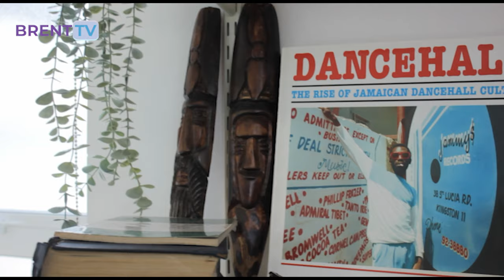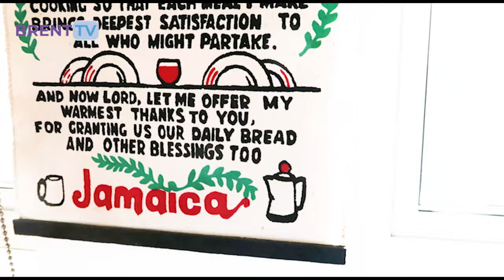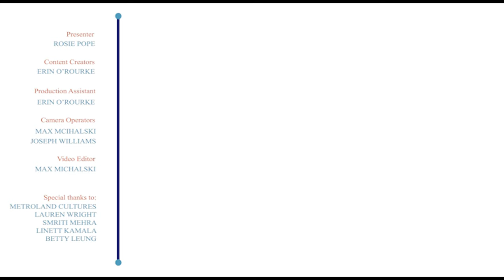Artists of Metroland Cultures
Brent TV chats to Smriti Mehra, Linett Kamala, and Betty Leung about their art, how Brent has inspired them, and how Metroland has allowed them to explore their creativity.

Content Creators: Erin O'Rourke

Camera Operators: Caoimhe Mooney, Joseph Williams

Presenter: Rosie Pope

Video Editor: Max Michalski

Production Assistant: Max Michalski, Erin O'Rourke

Thumbnail created by: Max Michalski